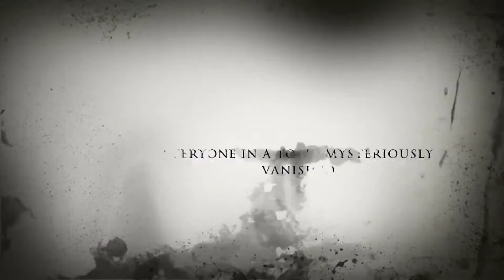DON'T SPEAK trailer 2020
เป็นภาพยนตร์สารคดีสยองขวัญเรื่องวิทยาศาสตร์ของอังกฤษปี 2020 เกี่ยวกับครอบครัวที่ถูกมอนสเตอร์ขังอยู่ในกระท่อมชนบท